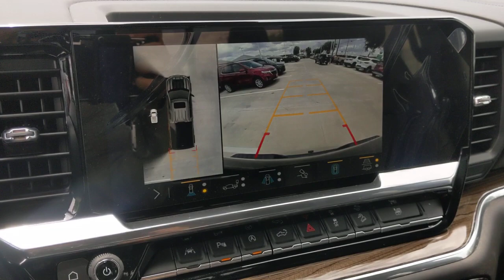2023 Chevrolet Silverado 1500 San Antonio, Houston, Austin, Dallas, Universal City, TX C231267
2023 Chevrolet Silverado 1500 LT Trail Boss
2023 Chevrolet Silverado 1500 LT Trail Boss - Stock#: C231267

Gunn Chevrolet
12602 IH 35 North

SAFETY PACKAGE  includes (UV2) HD Surround Vision  (TRG) Trailer Camera Provisions  (UKV) Trailer Side Blind Zone Alert  (UFB) Rear Cross Traffic Alert-Braking  (UKK) Rear Pedestrian Alert and (U12) Perimeter Lighting (Certain vehicles built prior to 7-11-22 may be forced to include (00Y) Not Equipped with Rear Park Assist  which removes Rear Park Assist. See dealer for details or the window label for the features on a specific vehicle. Vehicles built on or after 7-11-22 will include (UD7) Rear Park assist. Includes (UD7) Rear Park Assist.,GVWR  7100 LBS. (3221 KG),USB PORTS  2  CHARGE/DATA PORTS LOCATED INSIDE CENTER CONSOLE,TIRE  SPARE 265/70R17SL ALL-SEASON  BLACKWALL  (STD),LT TRAIL BOSS PREMIUM PACKAGE  includes (PCM) Convenience Package II  (PQB) Safety Package  (CXH) Leather Package  (WPQ) Protection Package and (QT6) Power up/down tailgate,UNIVERSAL HOME REMOTE,COOLING  EXTERNAL ENGINE OIL COOLER,JET BLACK  LEATHER-APPOINTED FRONT OUTBOARD SEATING POSITIONS,ALTERNATOR  170 AMPS,TRAILER BRAKE CONTROLLER  INTEGRATED,LICENSE PLATE KIT  FRONT,REAR PEDESTRIAN ALERT,CONVENIENCE PACKAGE II  includes (UG1) Universal Home Remote  (A48) rear sliding power window  (PZ8) Hitch Guidance with Hitch View  (JL1) Trailer brake controller and (UET) Trailering App Includes (UQA) Bose Premium Sound System.,BOSE SOUND SYSTEM  PREMIUM 7-SPEAKER SYSTEM  with Richbass woofer,TRANSMISSION  10-SPEED AUTOMATIC  with Electronic Transmission Range Selector  (ETRS)  electronically controlled with overdrive  tow/haul mode and steering column paddle shifters. Includes Cruise Grade Braking and Powertrain Grade Braking,TAILGATE  GATE FUNCTION POWER UP/DOWN  with power lock and release,NOT EQUIPPED WITH STEERING COLUMN LOCK  SEE DEALER FOR DETAILS,REAR AXLE  3.23 RATIO,WHEELHOUSE LINERS  REAR,REAR CROSS TRAFFIC BRAKING,LT TRAIL BOSS PREFERRED EQUIPMENT GROUP  includes standard equipment,WINDOW  POWER  REAR SLIDING  with rear defogger,HD SURROUND VISION,SEAT  UP-LEVEL REAR WITH STORAGE PACKAGE  60/40 folding bench for Crew Cab models  includes full-length bench seat  seatback storage on left and right side  center fold out armrest with 2 cupholders  full cab width under-seat storage  (includes child seat top tether anchor),TRAILER SIDE BLIND ZONE ALERT,SEATS  FRONT BUCKET  with center console (Includes (EPH) Electronic Transmission Range Selector (console mounted).,HITCH GUIDANCE WITH HITCH VIEW,SHIFTER  ELECTRONIC TRANSMISSION RANGE SELECTOR  includes steering column paddle shifters,REAR PARK ASSIST  (Certain vehicles may built prior to 7-11-22 be forced to include (00Y) Not Equipped with Rear Park Assist  which removes Rear Park Assist. See dealer for details or the window label for the features on a specific vehicle. Vehicles built on or after 7-11-22 that include (PQB) Safety Package will include (UD7) Rear Park assist.),TRAILER CAMERA PROVISIONS,COOLING  AUXILIARY EXTERNAL TRANSMISSION OIL COOLER,LEATHER PACKAGE  Includes (SNR) Up-level Rear Seat with Storage Package.,EXHAUST  DUAL WITH POLISHED OUTLETS,BLACK,CHEVYTEC SPRAY-ON BEDLINER  BLACK  (does not include spray-on liner on tailgate due to Black composite inner panel),TIRES  LT265/60R20 BLACKWALL GOODYEAR WRANGLER TERRITORY MT,ENGINE  5.3L ECOTEC3 V8  (355 hp [265 kW] @ 5600 rpm  383 lb-ft of torque [518 Nm] @ 4100 rpm); featuring available Dynamic Fuel Management that enables the engine to operate in 17 different patterns between 2 and 8 cylinders  depending on demand  to optimize power delivery and efficiency Includes (N10) dual exhaust.),WHEELS  20 X 9 (50.8 CM X 22.9 CM) HIGH GLOSS BLACK PAINTED ALUMINUM,LIGHTING  PERIMETER,CENTER CONSOLE  FLOOR-MOUNTED  with cup holders  Wireless Charging  power cord management  hanging file folder capability; includes removable storage tray Includes (EPH) Electronic Transmission Range Selector (console mounted).),AUDIO SYSTEM  CHEVROLET INFOTAINMENT 3 PREMIUM SYSTEM  with Google built-in  13.4 diagonal HD color touchscreen  includes multi-touch display  AM/FM stereo  Bluetooth streaming audio for music and most phones; featuring wireless Android Auto and Apple CarPlay capability for compatible phones  advanced voice recognition  in-vehicle apps  personalized profiles for infotainment and vehicle settings (STD),PROTECTION PACKAGE  includes (B1J) wheel house liners and (CGN) Chevytec spray-on bedliner,WIRELESS CHARGING  Beginning October 26  2022 through November 20  2022  certain vehicles will be forced to include (00C) Not Equ